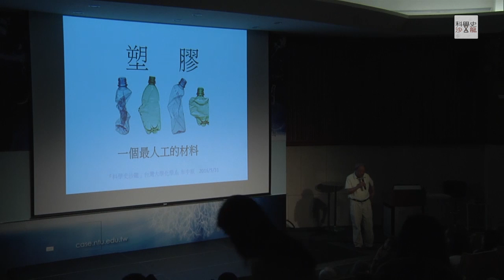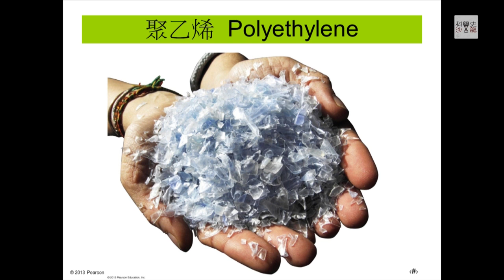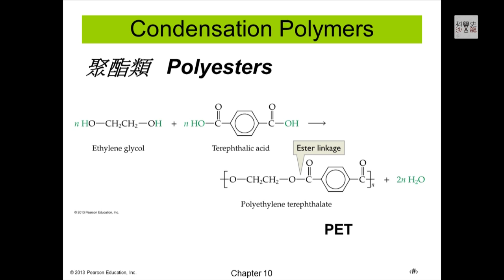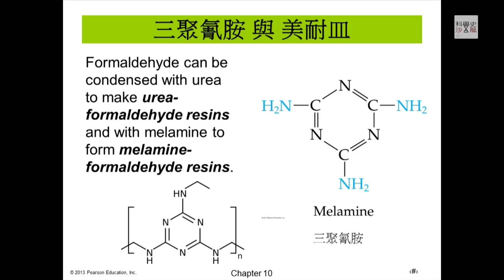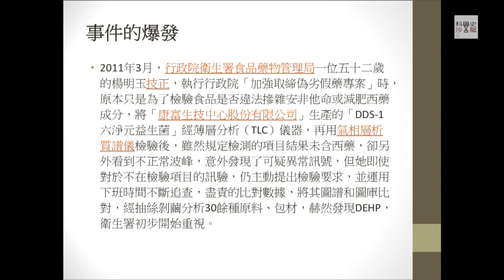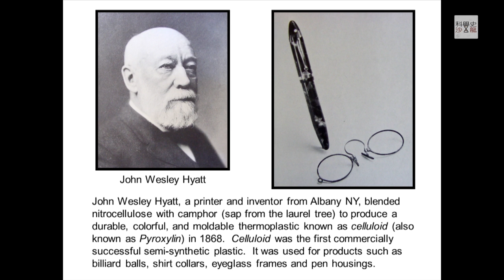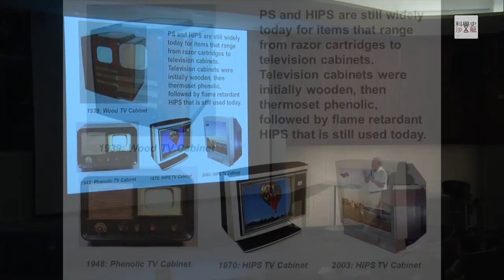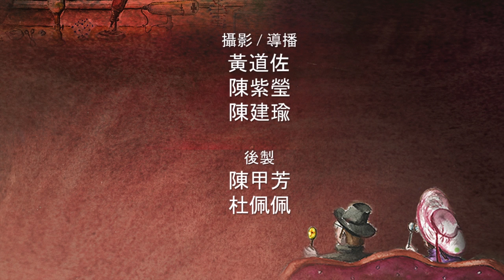【塑膠的故事】牟中原│科學史沙龍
我們今天生活在一個充斥著塑膠的世界，然而早期的塑膠跟現在我們放眼所及的塑膠，其實差異甚大。塑膠在這一兩百年內，究竟有何演變？

★講題：塑膠的故事
★講師：牟中原│臺灣大學化學系教授

時間：2016/5/31(二) 14:25-17:00
地點：國立臺灣大學思亮館國際會議廳
【科學史沙龍】
這是臺灣第一次請科學家來講科學史的沙龍講座，
內容涵蓋物理、數學、天文和考古等學科，
指導單位：科技部
協作平台：科技大觀園